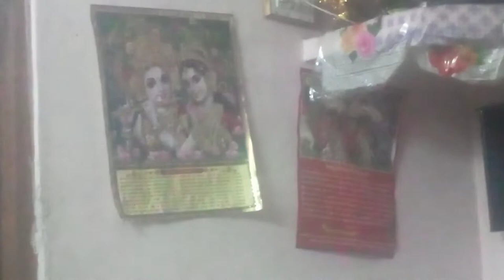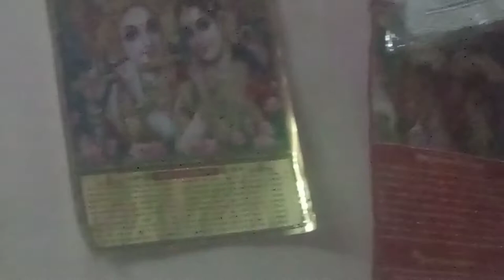Shri Krishna bhajan cover song by kshitij sharma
Video Credit- Lokesh sharma

lyrics- ramanad sagar

For any type of queries 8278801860